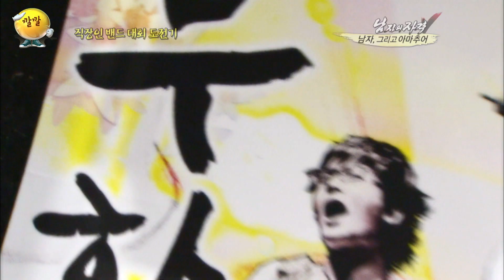[남자의 자격 ＃81][남자,아마추어밴드] 첫 공연을 앞두고 부상자 속출!！부활의 오프닝 무대는 과연? ❘KBS 100523 방송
[남자의자격 레전드 순삭]

- 방송일 : 2010년 05일 23일
- D-1 공연을 앞두고 손가락 부상을 당한 드러머 이윤석. 성대에 이상이 생긴 보컬 김상민...
- 실수투성이의 아마추어 밴드... 공연은 과연..?